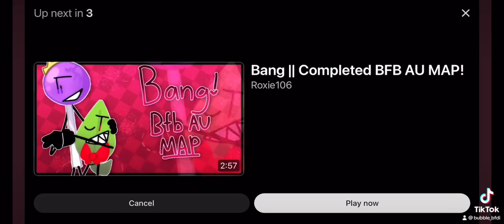Malo Lala meme